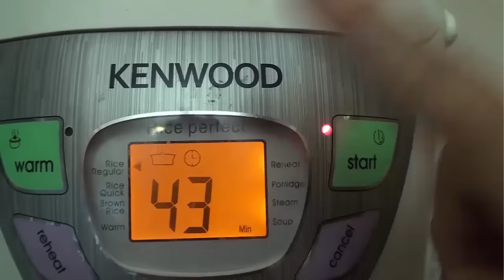Pəhriz Tərəvəzli və toyugli isti xörək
Tərəvəzli və toyugli isti xörək. Buxarda bişirdiyiniz tərəvəzlər daha ləzzətli və daha faydalıdır.